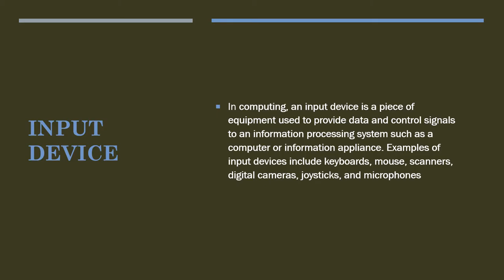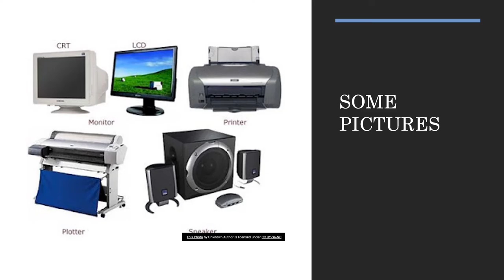computer science input, output ,and memory devices ppt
you can learn 3 topics input, output ,and memory devices ppt